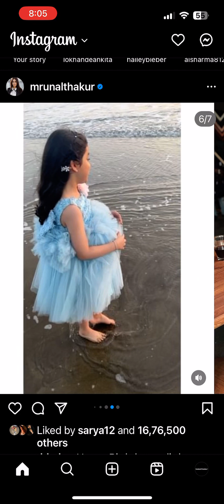Mrunal Thakur having fun with the cutest cast Kiara of Hi nanna.